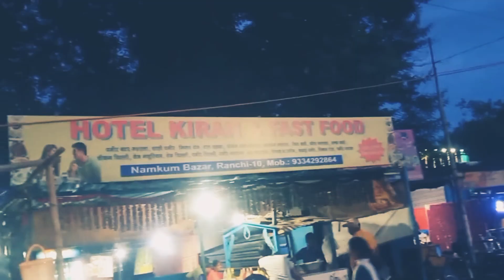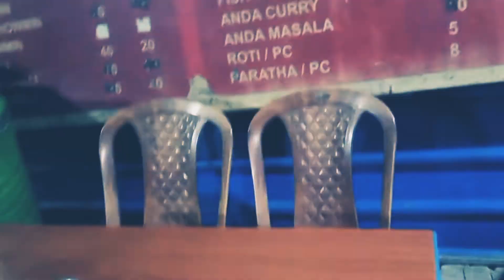Aaj Family K Sath Full Enjoy Kiya 😊 || Nibha The Real Vlog ❤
Aah hum sab bhut jyada enjoy kiye or achha time bitaya family k sath me.

Bachhe hamesa ghar me hi rahte hai to bahar ja kar unhe bhi achha laga or manth me ek baar jarur bachho ko bahar le jaya karungi.

:  Vloging

 :  Traveling

 :  Family vloging

gys agar kuch bhi puchna ho to comment kar sakte hai 3x

please gys support kijiye hame aapke saport ki bahut jarurat hai please 🙏🙏🙏🙏